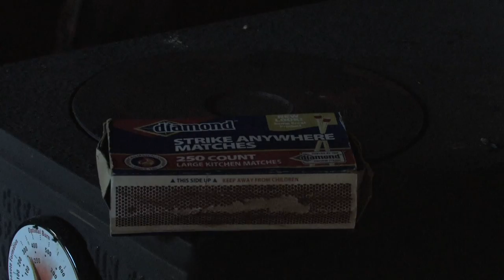Richard's Div III (first Trailer)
The first trailer for my yet to be titled film